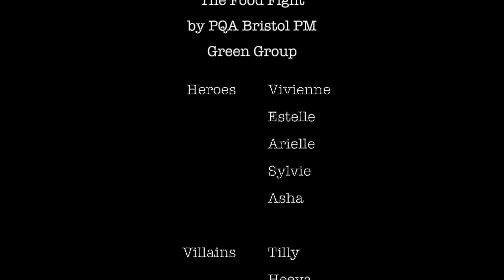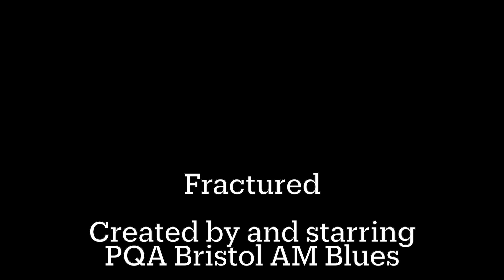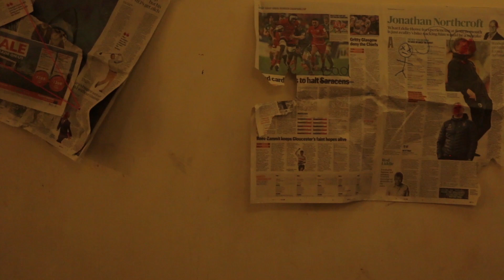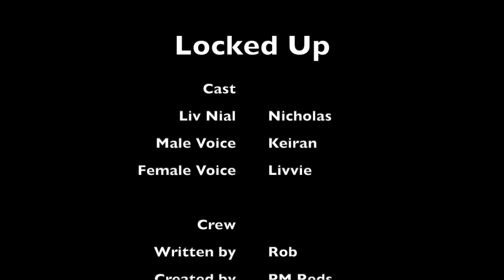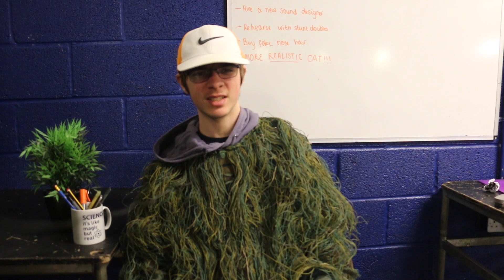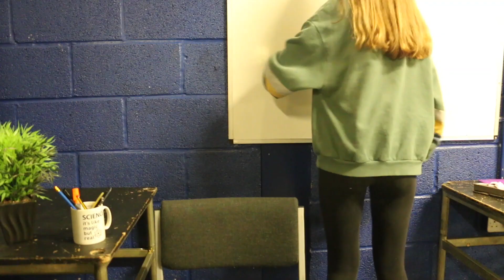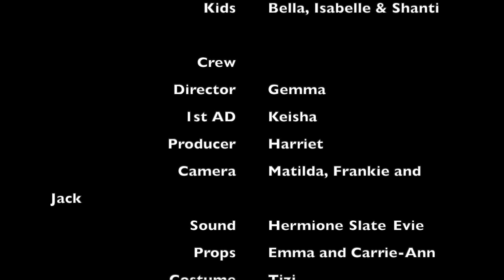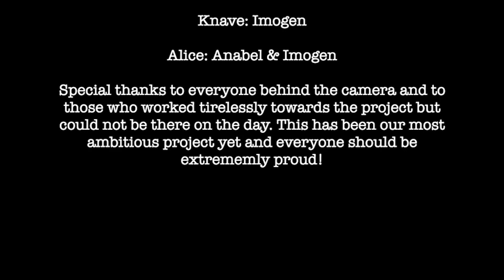PQA Bristol Online Cinema Screening 2021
PQA Bristol celebrates the fantastic work our students have created at PQA.